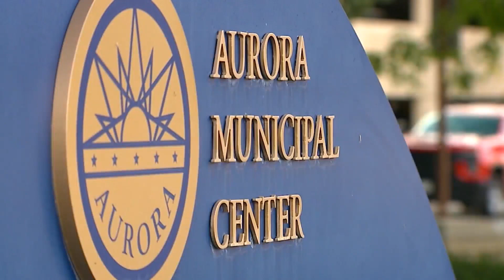Aurora renews search for police chief after pushback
After public pushback from Aurora's police oversight task force, city manager Jim Twombly has announced the search for a new police chief will go on. Talya Cunningham explains the details.